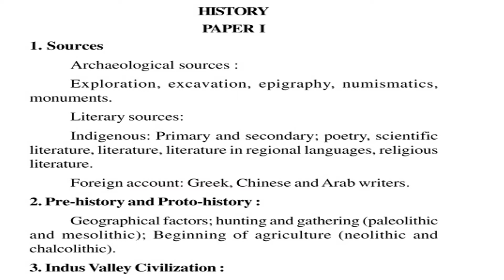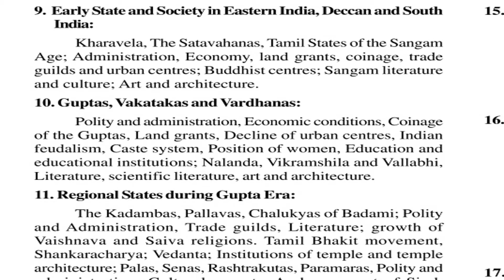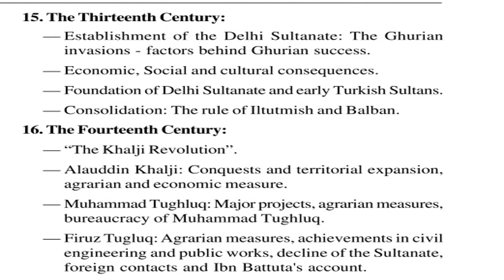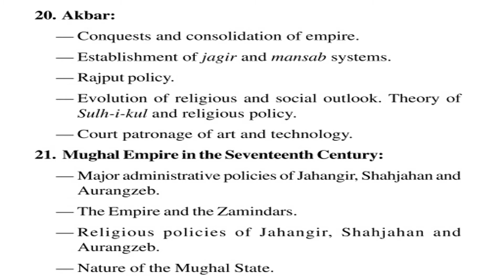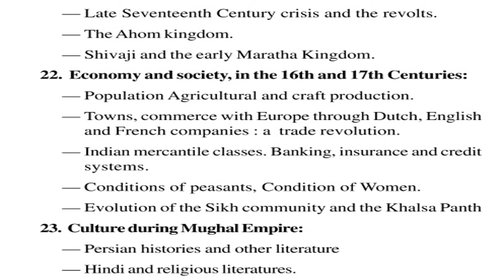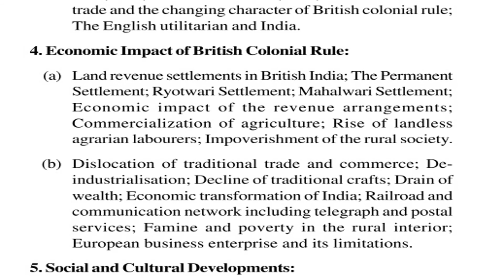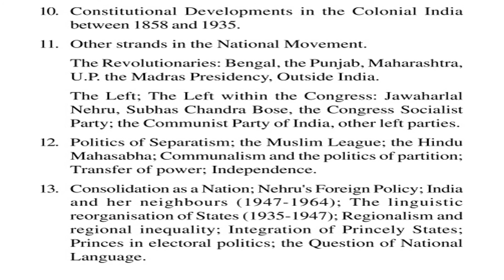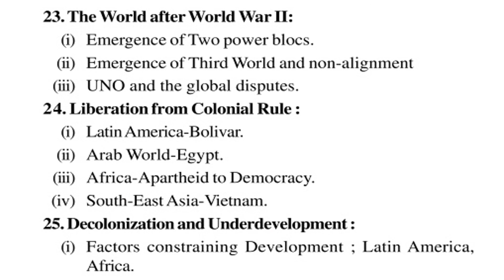UPSC Civil Service Main Exam Syllabus Optional Paper - History